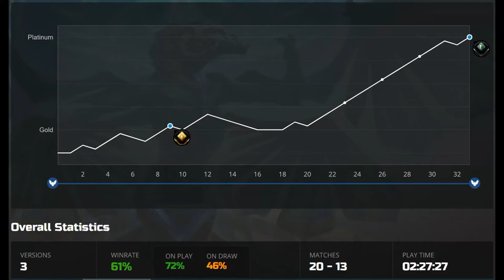Strixhaven-Season2- Silver4 to Platinum4-Mono While Lifegain/純白加血/白単ライフゲイン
Chapters
00:00-Result
00:11-Match1
03:48-Match2
09:22-Match3
16:05-Match4
19:45-Match5
25:09-Match6
29:31-Match7
35:30-Match8
37:17-Match9
41:34-Match10
46:49-Match11

Decklist for MTGA
2 Giant Killer (ELD) 14
2 Glass Casket (ELD) 15
4 Castle Ardenvale (ELD) 238
4 Alseid of Life's Bounty (THB) 1
1 Banishing Light (THB) 4
3 Daxos, Blessed by the Sun (THB) 9
3 Heliod, Sun-Crowned (THB) 18
3 Lurrus of the Dream-Den (IKO) 226
4 Selfless Savior (M21) 36
4 Speaker of the Heavens (M21) 38
4 Luminarch Aspirant (ZNR) 24
4 Maul of the Skyclaves (ZNR) 27
4 Skyclave Apparition (ZNR) 39
18 Plains (KLR) 288